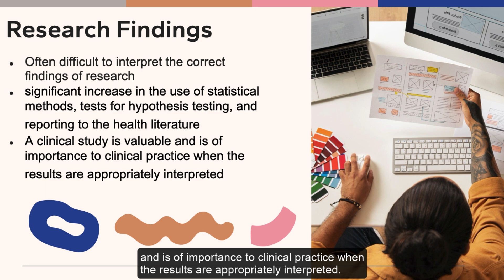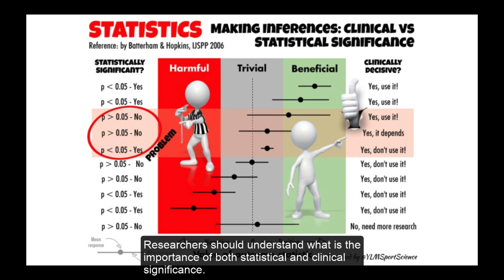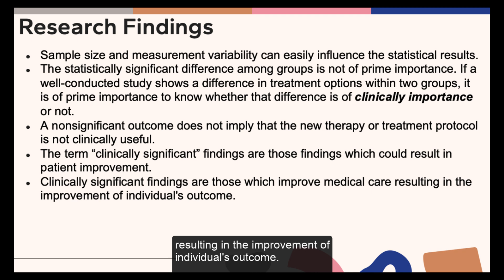Statistical vs Clinical Significance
A very brief overview of statistical significance versus clinical significance, and why both are important when interpreting study results.